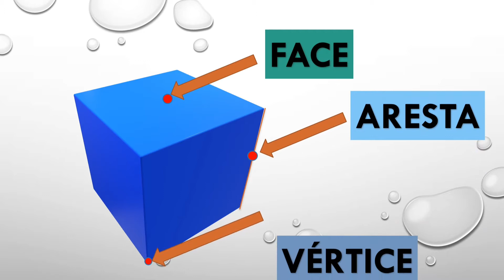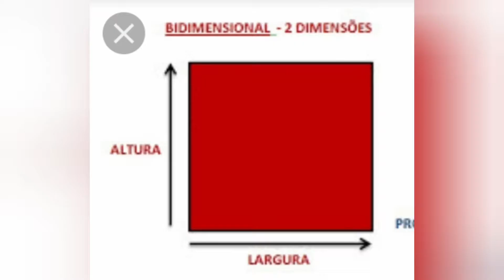Planificações dos sólidos geométricos.